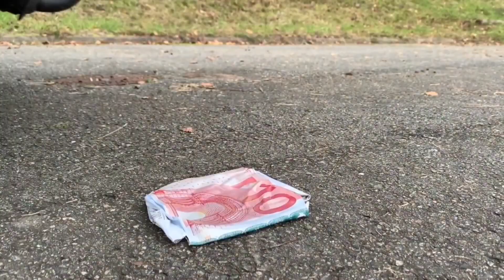Reverse Car Crushing | Experiments and Crushing things with Car Balloon